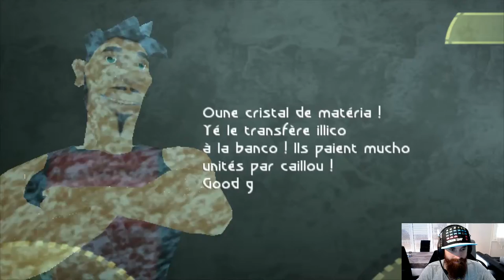[FR] Beyond Good and Evil - Mission pour Mr De Castellac !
Go mission photo !

N'hésitez pas à me follow sur Twitch pour suivre les stream en direct !

Ça ne coûte rien et ça fait plaisir ;)